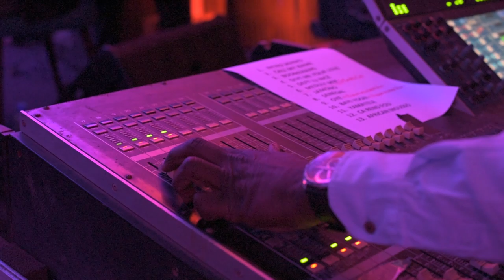Daara J Fam New Years Eve 31 décembre Pullman Dakar, Senegal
Please watch our latest single: "Daara J Family - TchéKoulé  [Official Music Video] "
Daaraj family a célébré 2019 au Pullman Dakar Téranga comme d'habitude c'est un rendez vous annuel ,un show exceptionnel a rassemblé toute la famille pour fêter le passage au nouvel An, Rendez-vous dans 12 mois .
filmée et éditée par @Geogiana Chitea pour ABZ magazine